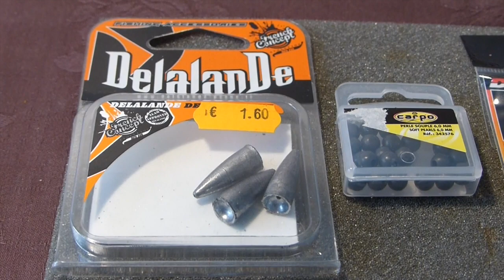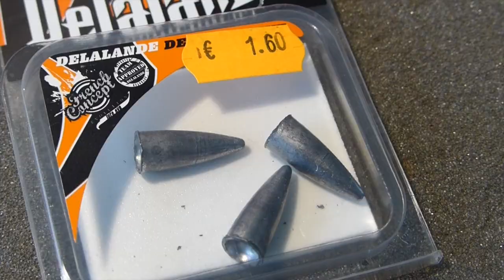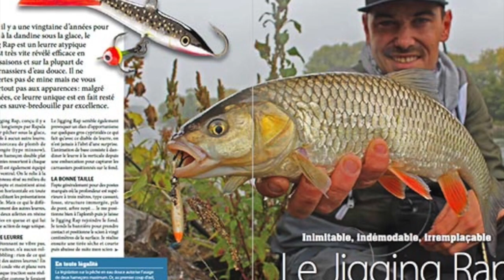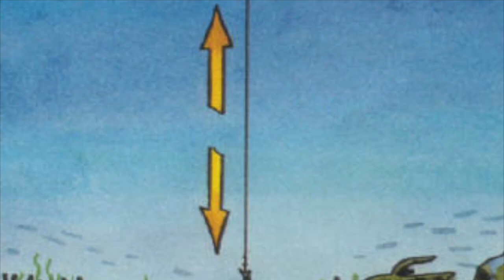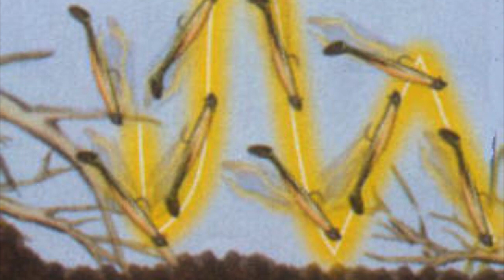Le Sandre, comment débuter la pêche à la dandine en hiver?